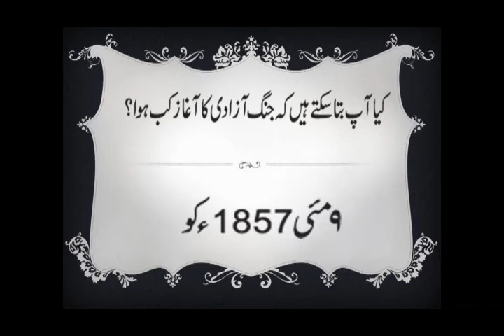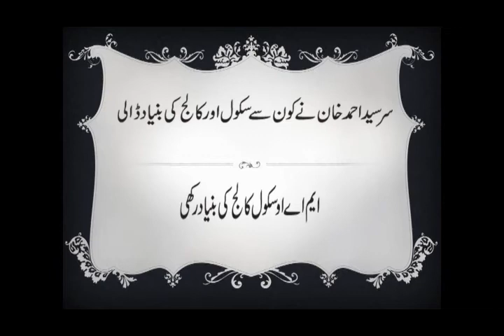sawal jawab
2002–present Vineeth Sreenivasan Malayalam, Tamil, Kannada
1986–Present Vinod Rathod Hindi, Bengali, Gujarati, Punjabi
2009–present Yo Yo Honey Singh Hindi, Punjabi, English
2009–present Mohan Rathod Hindi, Bhojpuri
1991–present Zubeen Garg Assamese, Bengali, Hindi, English, Tamil, Telugu, Kannada, Malayalam, Punjabi, Oriya, Nepali, Marathi, Manipuri, Urdu and other tribal languages like Bodo, Mishing, Karbi, Tiwa, Deuri, Rabha

2013–present Sundar Narayana Rao Hindi, Telugu, Tamil
1978–present Suresh Wadkar Hindi, Marathi, Oriya, Bengali, Urdu, assal marathi
1945–1997 Talat Mahmood Hindi, Urdu, Bengali
2008–present Tochi Raina Hindi
2012–present Thomson Andrews Hindi, Tamil, Telugu, Bengali, Tulu, Malayalam
1946–2013 T. M. Soundararajan Tamil, Telugu, Kannada, Malayalam, Hindi
1980–present Udit Narayan Bengali, Hindi, Nepali, Angika, Telugu, Tamil, Maithili, Bhojpuri, Urdu, Oriya, Kannada, Malayalam[citation needed]
1981–present Unni Menon Malayalam, Tamil, Telugu, Kannada
1995–present Unnikrishnan Malayalam, Tamil, Telugu, Kannada2000–present Sandeep Khurana English, Hindi
1989–present Shaan (Shantanu Mukherjee) Bengali, Hindi, Telugu, Kannada, Oriya, Tamil, Marathi, Malayalam[citation needed]
1997–present Shabab Sabri Hindi, Urdu
1980–present Shabbir Kumar Hindi, Urdu, Marathi, Bengali, Oriya, Gujarati, Bhojpuri, Punjabi, Assamese, Rajasthani[citation needed]
2010–present Shahid Mallya Hindi, Punjabi
1975–1997 Shailender Singh Hindi, Urdu
1998–present Shankar Mahadevan Hindi, Tamil, Telugu, Malayalam, Kannada, Bengali, Marathi[citation needed]
1949–1987 Shyamal Mitra Bengali, Hindi, Assamese, Oriya
2012–present Sid Sriram Telugu, Tamil, Hindi
1988–present Sudesh Bhosle Hindi, Marathi, Bengali, Nepali, Oriya
2007–present Suraj Jagan Hindi, Telugu
2002–present Soham Chakraborty Hindi, Bengali
1990–present Sonu Nigam Hindi, Bengali, Kannada, Nepali, Punjabi, Telugu, Urdu, Oriya, Tamil, Marathi, Malayalam[citation needed]
2001–present Sriram Parthasarathy Tamil, Telugu
1986–present Sukhwinder Singh Hindi, Bengali, Telugu, Tamil, Malayalam, Marathi, Punjabi

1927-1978 Pankaj Mullick Hindi, Urdu, Bengali
1980–present Pankaj Udhas Hindi, Urdu, Sindhi
2004–present Papon Bengali, Assamese, Hindi, Marathi, Tamil
1993–present Pradip Somasundaran Malayalam, Tamil, Hindi, Kannada, Telugu
2001-Present Pritam Bengali, Hindi
2005–present Rahul Vaidya Hindi
1991–present Rajesh Krishnan Kannada, Telugu, Tamil, Hindi and in about 15 languages[citation needed]
1965–2006 Rajkumar Kannada

Travis Scott. (American) Lil Wayne. (American) ...
Tupac Shakur. (American) Taylor Swift. (American) ...
John Cena. (American) Mark Wahlberg. (American) ...
Shawn Mendes. (Canadian) Kristen Bell. ...
John Lennon. (British) Avril Lavigne. ...
Tina Turner. (American) Snoop Dogg. ...
Zac Efron. (American) Evan Ross. ...
Bruno Mars. (American) Robbie Williams.

Jacqui Abbott
Jude Abbott
Linda Adams (singer)
Salma Agha
Aisha (reggae singer)
Najma Akhtar
Sohini Alam
Jodi Albert
Ruth Allen (singer)
Ebony Alleyne
Sadie Ama
Shola Ama
Amar (singer)
Marsha Ambrosius
Adèle Anderson
Deborah Anderson
Emma Anderson
Georgina Anderson
Hedli Anderson
Jade Anderson
Lisa Andreas
Kerry Andrew
Julie Andrews
Anne-Marie (singer)
Suzana Ansar
Kim Appleby
Melanie Appleby
Jane Arden (actress)
Joan Armatrading
Frankie Armstrong
Asanda
Dominique Atkins
Adrienne Augarde
Kate Aumonier
B
Keedie Babb
Baby Blue (rapper)
Shahin Badar
Sophia Baddeley
Corinne Bailey Rae
Honey Bane
Lucie Barât
Alice Barlow
Ida Barr (singer)
Tina Barrett
Cecilia Maria Barthélemon
Sharna Bass
Sarah Bates (singer)
Thereza Bazar
India de Beaufort
Kathryn Beaumont
Dani Behr
Melissa Bell (singer)
Leila Benn Harris
Eliza Bennett
Vernie Bennett
Rhian Benson
Alondra Bentley
Miki Berenyi
Emily Bergl
Berri (singer)
Fiona Bevan
Dyan Birch
Gina Birch
Jade Bird
Zoe Birkett
Karen Bishko
Izzy Bizu
Billie Black

Minnie Driver
Lesley Duncan